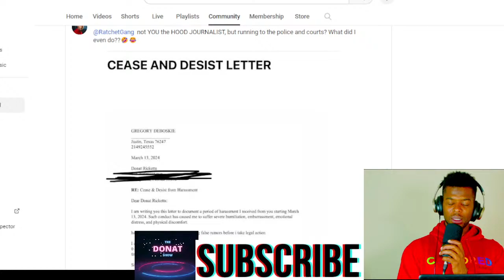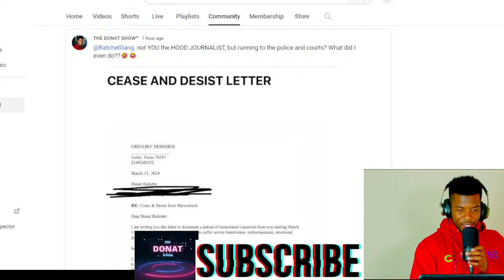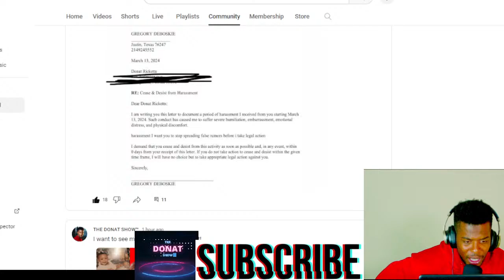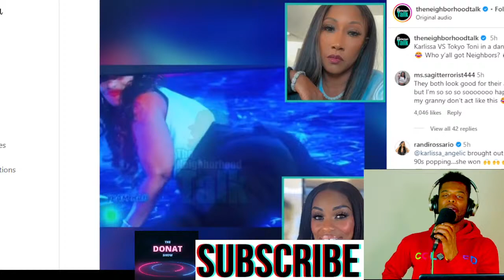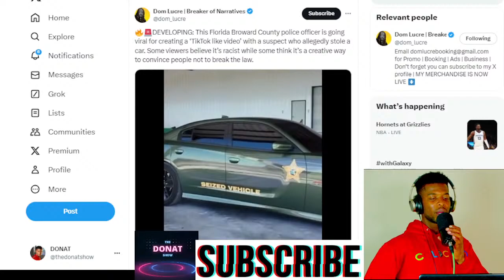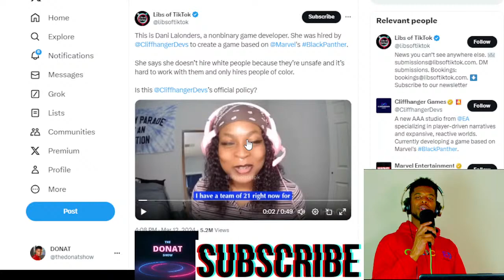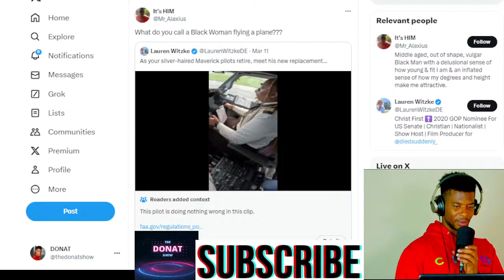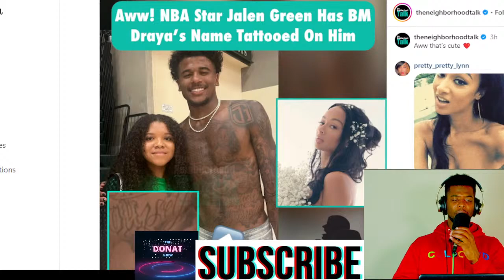Rachet TV GRIFTING Mahogany Jackson Birmingham, Vito DRAMA| Jaylen Green is like Chrisean Rock +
Rachet TV EXPOSED for grifting the Mahogany Jackson case, attempting to convert it to a fed operation against the entire city of Birmingham Alabama. I was RIGHT about Mahogany Jackson's mother the entire time. PROOF! DONAT +ALL STARZ with a peculiar view on celebrity news, true crime and politics.